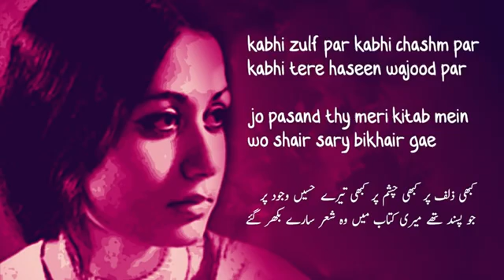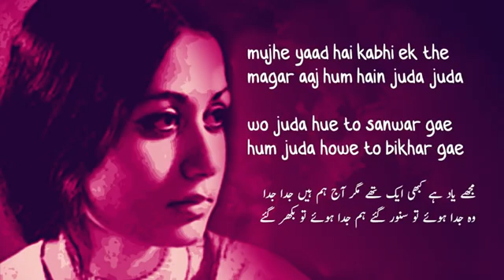Ghum_ e _Ashiqi _ tera_ shukirya perveen shakar